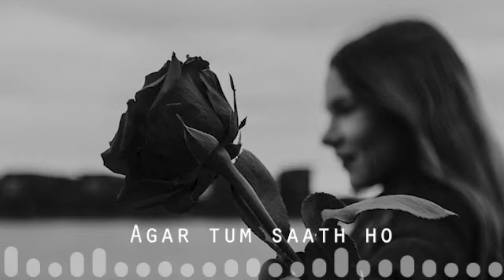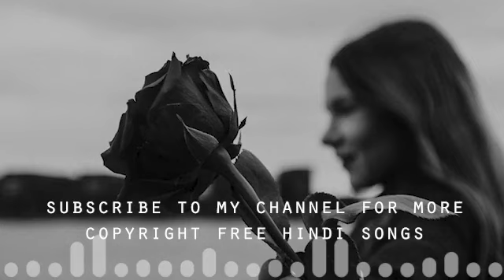Agar Tum Saath Ho Remix | Bollywood Copyright Free Song | ARIJIT SINGH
FOR BEST
EXPERIENCE,  USE💓

and start vibeing
W// These NOSTALGIC VIBES-) 🥀

Credit-) 😍
Song : Agar Tum Saath Ho
Singer : Alka Yagnik & Arijit Singh
Music : A. R. Rahman
Lyrics : Irshab Kamil
Music Label : T-Series

Song Lyrics😍🥀

Behti rehti…
Nehar nadiya si teri duniya mein
Har gham phisal